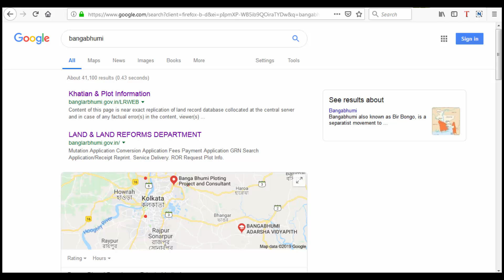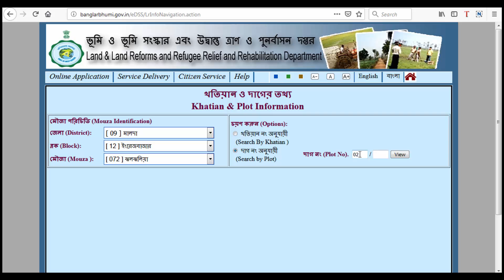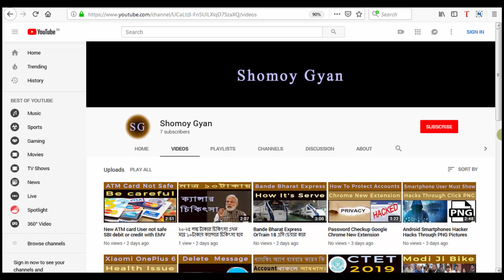How To Know Khatian & Plot Information in West Beangal banglarbhumi gov in